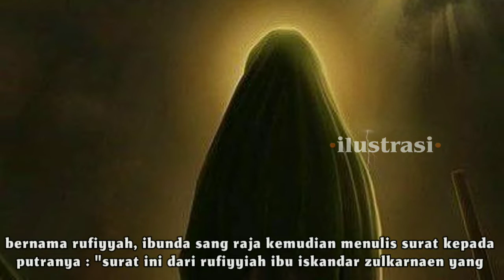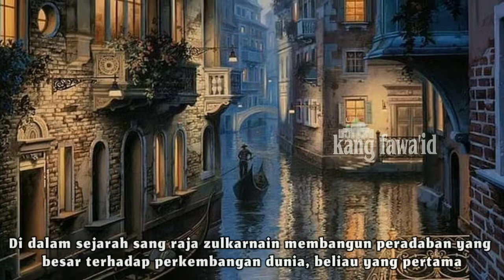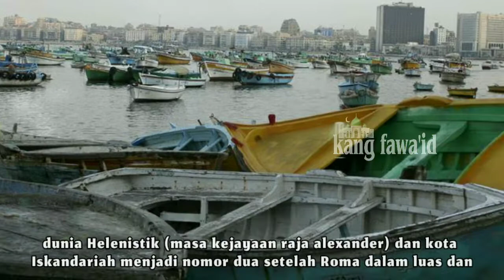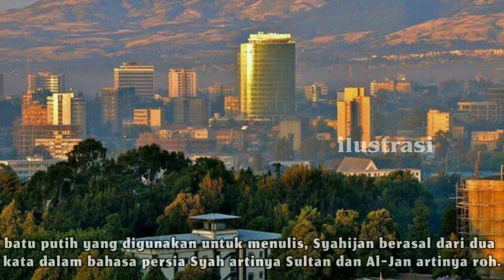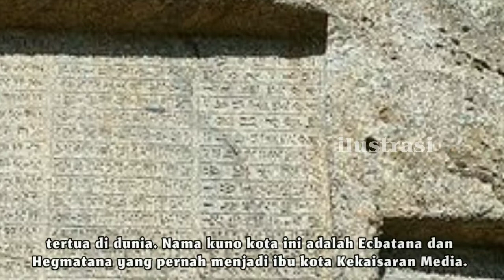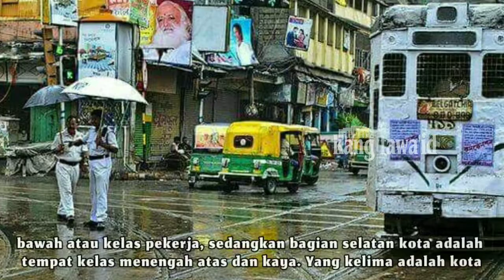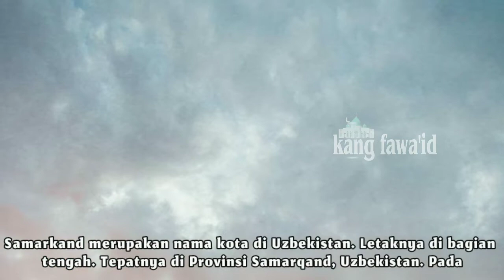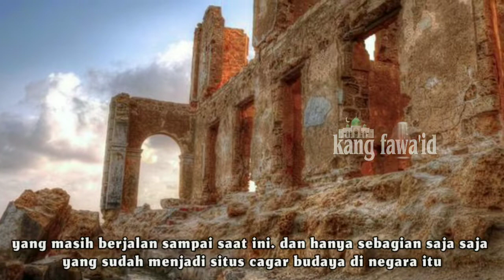kisah alexander zulkarnain - part 7 " Enam kota besar yang dibangun Raja alexander "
assalamu'alaikum...? kajian kali ini masih dalam segmen kisah nabi dan rasul dan mengusung tema tentang kisah raja alexander zulkarnain episode ketujuh

di dalam berbagai naskah dari kitab-kitab tarikh para ulama, kisah alexander zulkarnain ini mengandung kisah yang syarat penuh dengan makna yang mendalam

untuk itu kami akan terus menayangkan secara lengkap kisah beliau secara full & terlengkap

dan sumber yang kami ambil dari kitab " Mir'atuz zaman & Wikipedia ". selamat menyaksikan... !

Aplikasi edit video :

Kinemaster mod